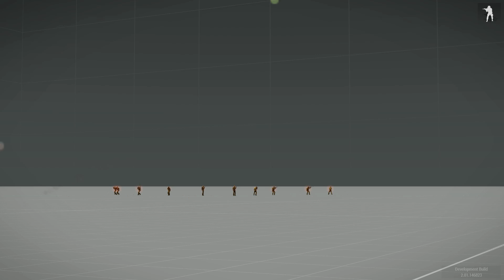Cluster Mine update